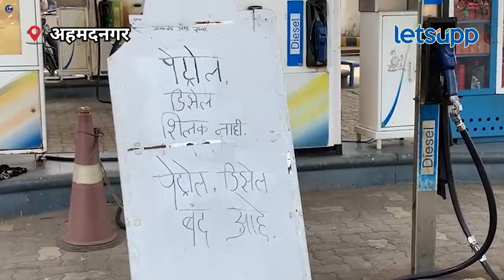Ahmedngar Petrol Pump : पेट्रोल संपल्याचे बोर्ड पाहून वाहनधारक संतापले | LetsUpp Marathi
नगर शहरातील पेट्रोल पंपांवर सकाळपासूनच रांगा असल्याचे चित्र आहे. मात्र दुपारनंतर अनेक पंपांवरील इंधनसाठा संपुष्टात आल्याने वाहनधारक पुरते वैतागले होते.